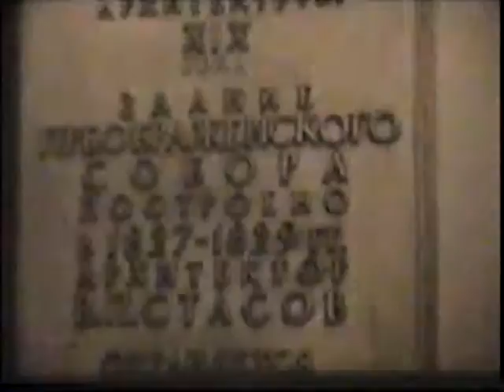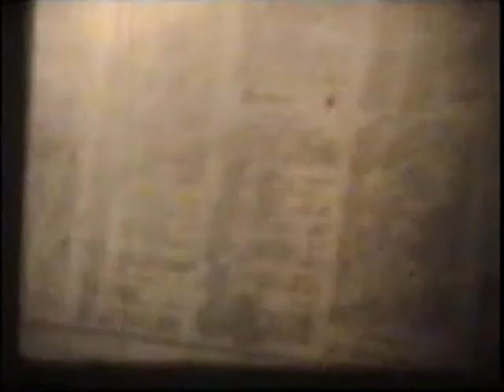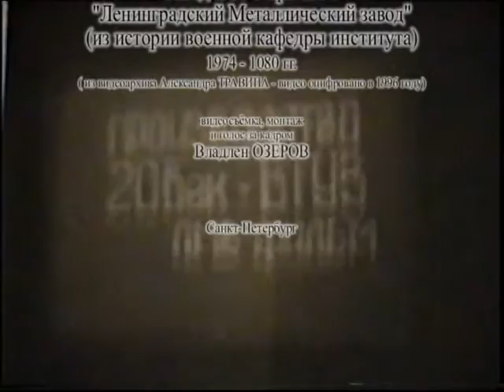Архив Травина 96.11.07 Завод-ВТУЗ - из истории военной кафедры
Ленинград. Завод-ВТУЗ при Производственном Объединении Турбостроения "Ленинградский Металлический завод" (Санкт-Петербургский институт машиностроения - СпбИМАШ). Из истории военной кафедры. Видеосъемка 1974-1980 годов.
Видеосъемка, монтаж и голос за кадром - Владлен Озеров.
Оцифровка видео в 1996 году - Александр Травин (арТзаЛ) и Владлен Озеров.
Санкт-Петербург.
Leningrad. Plant Production Association VTUZ in turbine construction "Leningrad Metal Works" (St. Petersburg Institute of Mechanical Engineering - SpbIMASh). From the history of the military department. Videography 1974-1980 period.
Videography, editing and voice-overs - Vladlen Ozerov.
Digitization of video in 1996 - Alexander Travin and Vladlen Ozerov.
St. Petersburg.